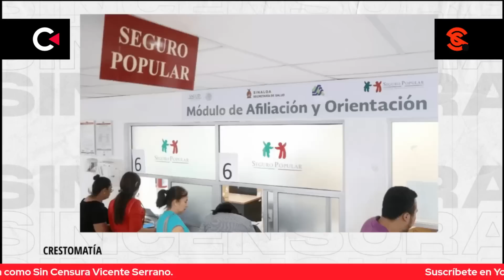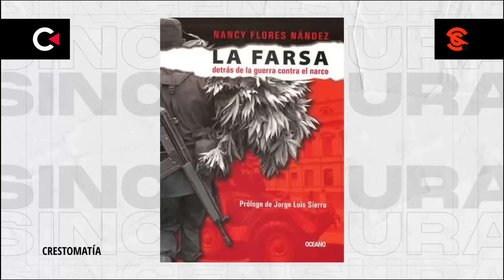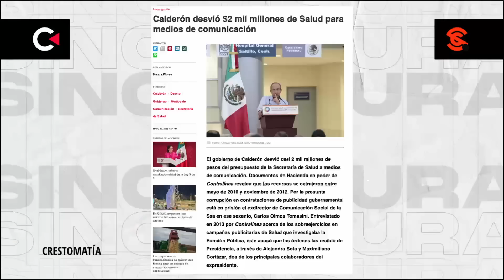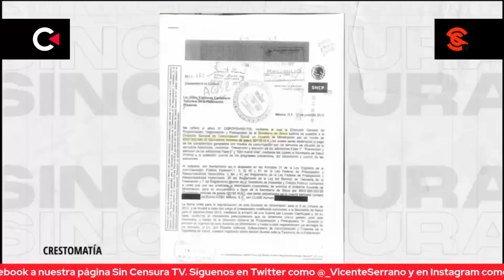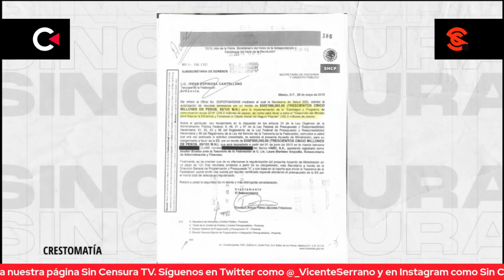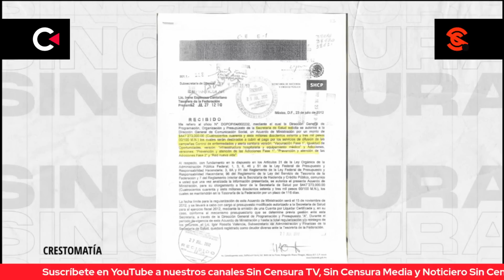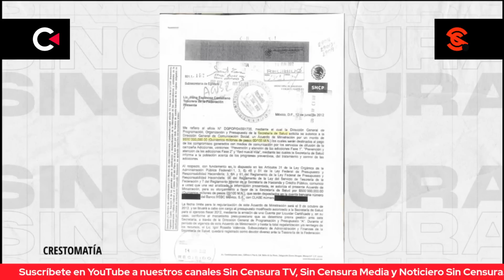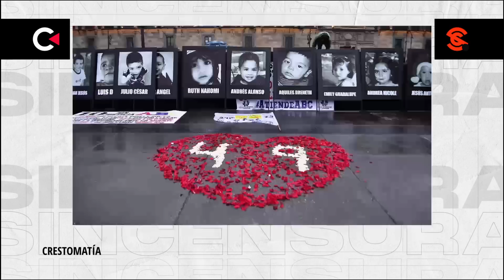CALDERÓN DESVIÓ $2 MIL MILLONES DE SALUD PARA MEDIOS DE COMUNICACIÓN: NANCY FLORES